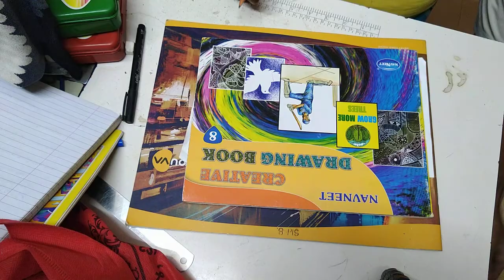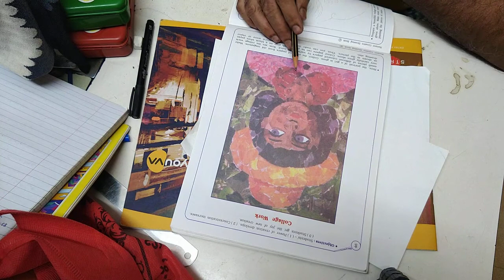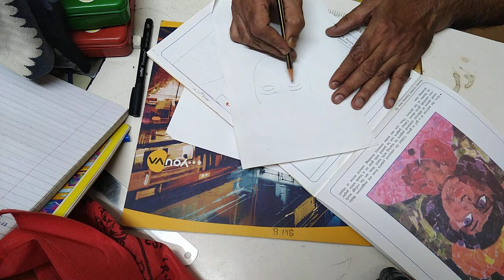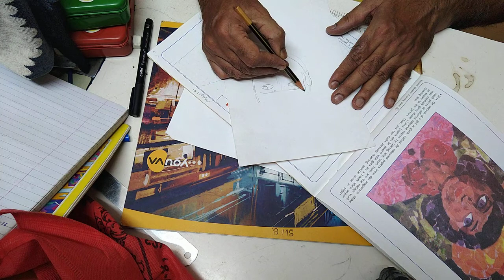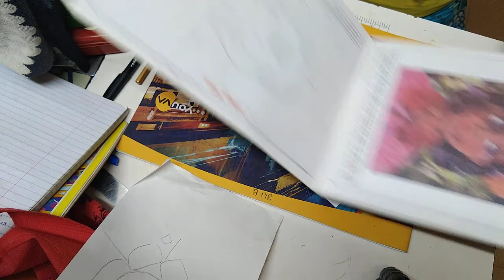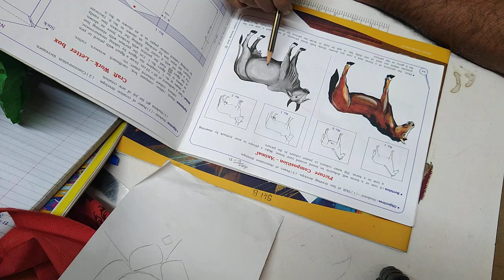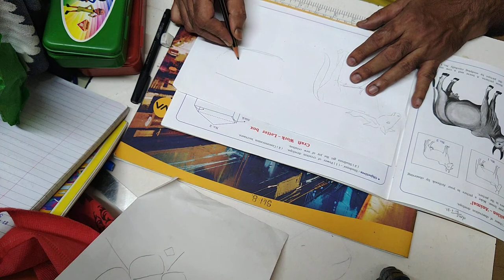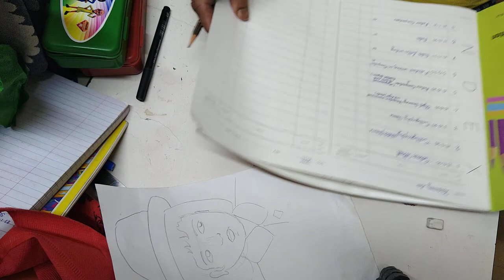Std:8.Collage Work.pg:47.+Picture Composition.pg:44.